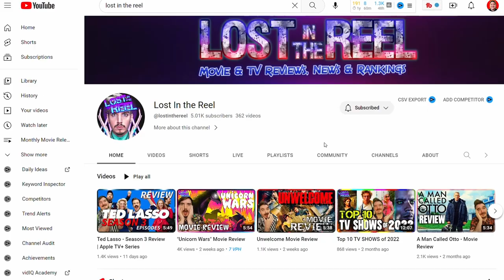APRIL MOVIE RELEASES With Special Guest SHAWN JACKSON From Lost In The Reel & The Cinema Squad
Welcome to my April, 2023 Movie Release Top 11 Podcast, w/ Special Guest Shawn Jackson from Lost In The Reel and The Cinema Squad..

We talk about our most anticipated movies for the month of April, 2023!  And, you might be surprised by what movies are on our lists!  Shawn has 3 movies on his list that I hadn't even heard of when I was putting my list together!  See which movies we have on our lists, and where the rank on each of our Top 11 Countdowns.

✅ Playlists and Videos mentioned in this video! ✅

👉 April Movie Releases IMDb Pages 👉

Are You There God?  It's Me, Margaret IMDb Page ➡️

 Dragon Movie Guy on Social Media.

00:00 Introduction
00:48 Shawn Jackson Welcome
03:23 Shawn's Number 11 - Chupa
05:57 Shawn's Number 10 - Chevalier
07:29 Dragon's Number 11 - Are You There, God?  It's Me, Margaret
09:52 Dragon's Number 10 - Somewhere In Queens
12:20 Shawn's Number 9 - Ghosted
14:19 Shawn's Number 8 - Polite Society
17:06 Dragon's Number 9 - One True Loves
19:31 Dragon's Number 8 - Air: Courting A Legend
23:35 Shawn's Number 7 - To Catch A Killer
27:42 Shawn's Number 6 - Renfield
29:42 Dragon's Number 7 - Chevalier
31:30 Dragon's Number 6 - Rare Objects
34:34 Shawn's Number 5 - The Super Mario Brothers Movie
38:46 Shawn's Number 4 - How To Blow Up A Pipeline
43:05 Dragon's Number 5 - Renfield
47:42 Dragon's Number 4 - The Super Mario Brothers Movie
50:36 Shawn's Number 3 - Evil Dead Rise
55:34 Shawn's Number 2 - Beau Is Afraid
1:00:18 Dragon's Number 3 - Ghosted
1:05:22 Dragon's Number 2 - Beau Is Afraid
1:10:29 Shawn's Number 1 - Suzume
1:16:09 Dragon's Number 1 - Showing Up
1:20:36 Thank You, Shawn Jackson!  Check out his Movie Reviews!